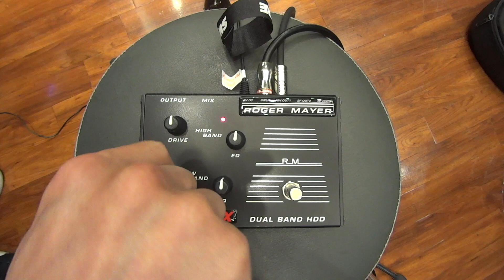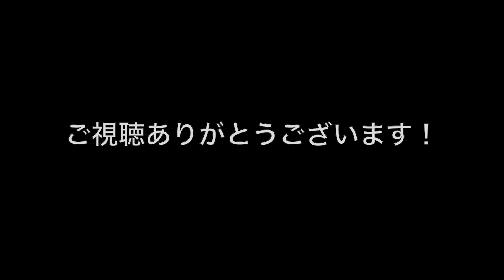２つのモデルが合体！？Roger Mayer「Voodoo-XX」を弾いてみよう！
●親菜瓜男 NEW音源『ベジタブルソング』発売中！

ギター西尾知矢
撮影　とうや（従兄弟）